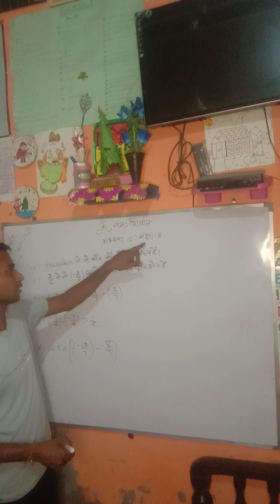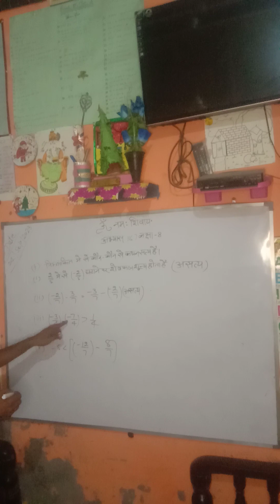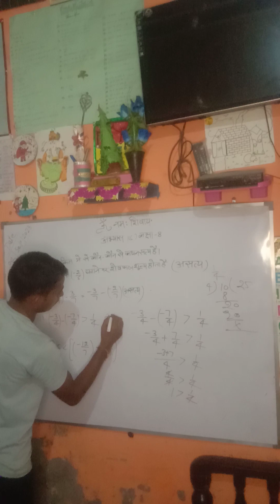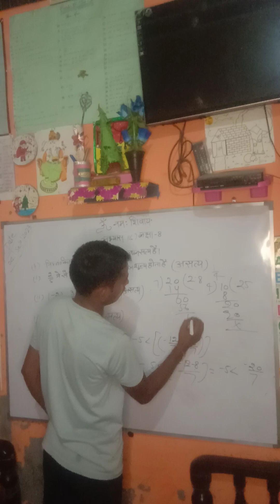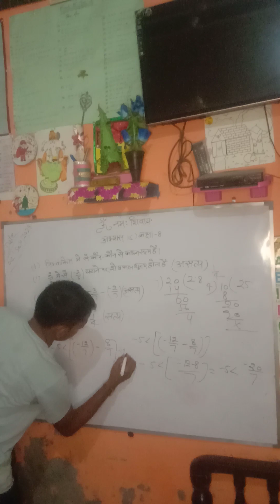abhyass 1c class 8 q 7